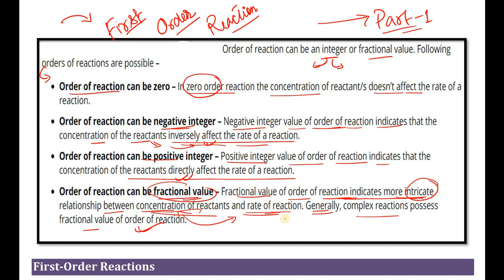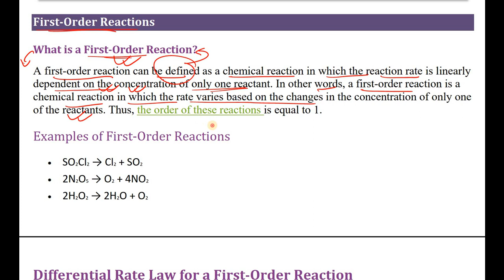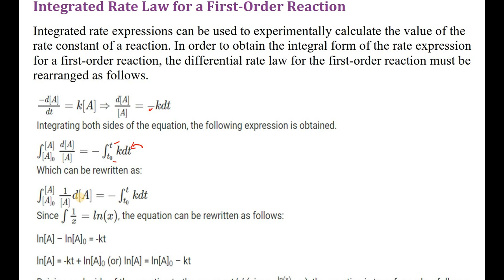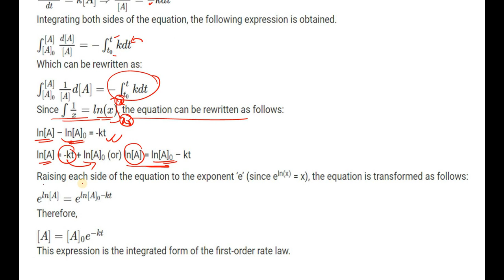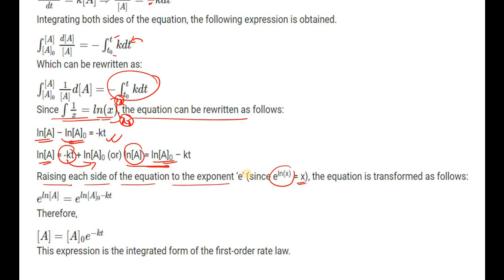First Order Reaction Rate Law, Differential Rate Law And Integrated Rate Law of First Order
11th and 12th Chemistry Concept

HS Chemistry

NEET Chemistry

Explained in Assamese

Continuous Learning